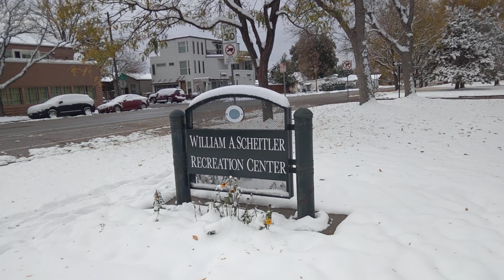Recreation Center, un bonito lago en Denver.